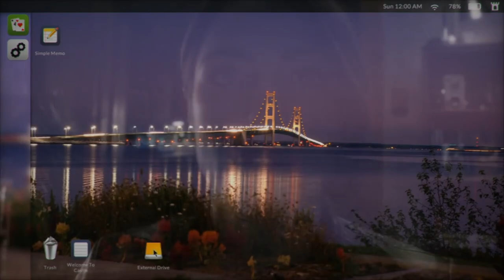Co mogliście przegapić w 2019 (filmy, seriale, gry, muzyka) || Bez/Schematu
Zamiast spóźnionego podsumowania popkulturowego 2019: lista albumów muzycznych, filmów, seriali i gier, które NIE pojawiły się wcześniej na Bez/Schematu. A które zachwycają nadal w 2020 roku ;)
💡polajkuj fanpage Bez/Schematu
🙏udostępnij materiał w soszalach
💸wspieraj moją twórczość na Patronite